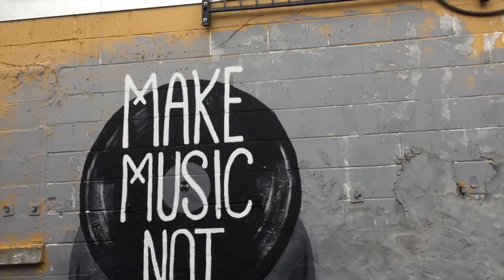Twenty Eighteen by: Hannah Daniel